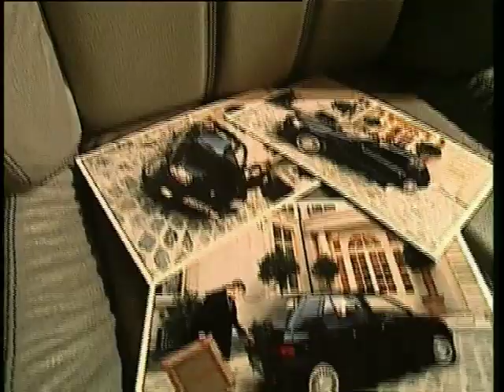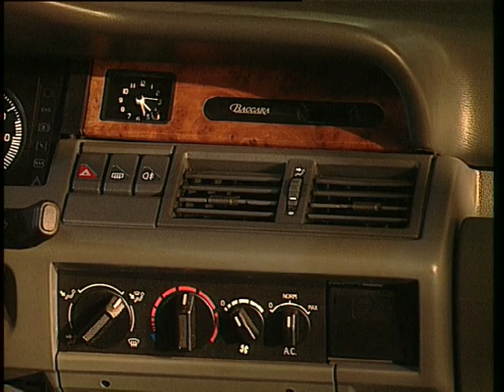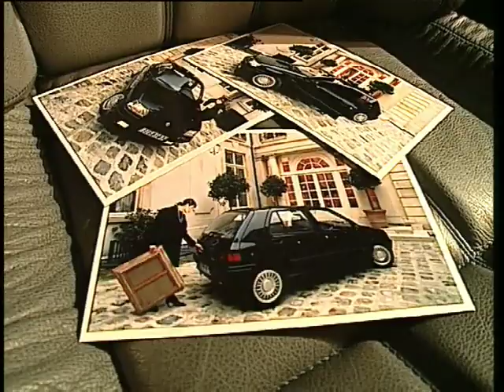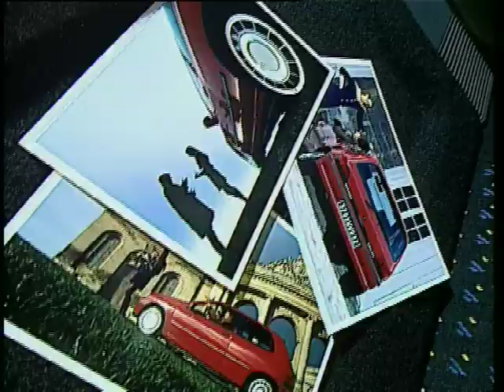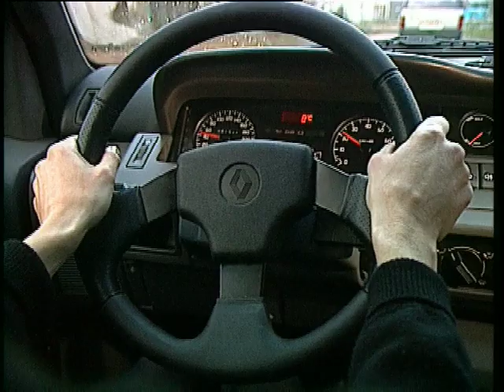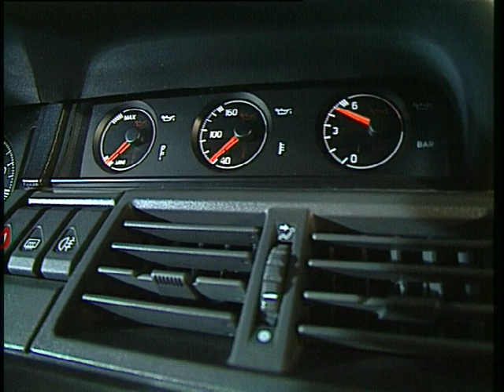Renault Clio I (1990-1999): Renault Clio Baccara & Renault Clio 16S